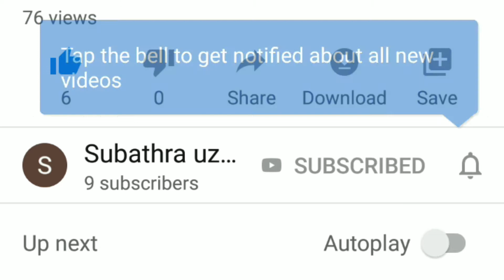வித்யாசமான கேரட் பீட்ரூட் இட்லி | carrot beetroot idly recipe | idly recipe in tamil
idli recipe in tamil | carrot idly recipe tamil | beetroot idly recipe | carrot recipes | beetroot recipes | idli recipes | south indian breakfast recipe